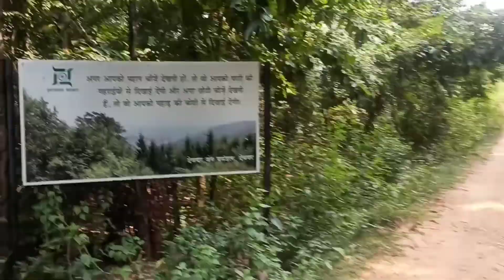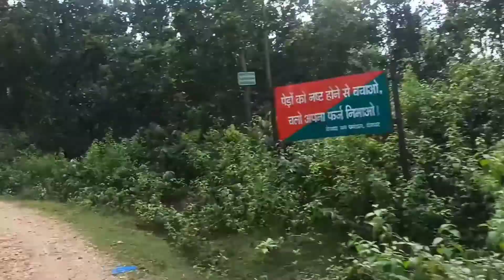Biodiversity Park Deoghar @Worldz-eye # Deoghar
Biodiversity park Deoghar
@Worldz Eye